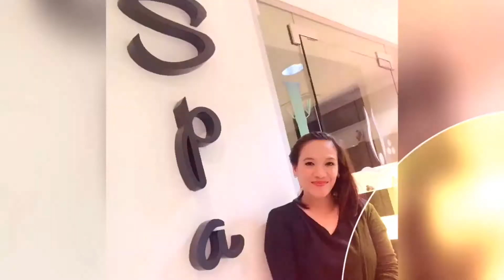Dinner at Oriental. Our favorite Thai resto here in Jeddah KSA | Jhen Enaldo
Celeberating our 14th wedding anniversary. Nov. 30, 2020